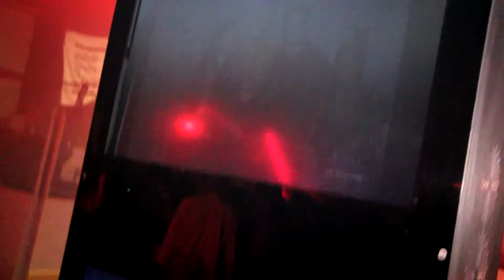Monster Bash 2012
Another successful Monster Bash Halloween party @ Le Rinque.
Over 700 people helped raise over $4000.00 for the MS Society of Canada.

Thank you to everyone, and see you all next year!